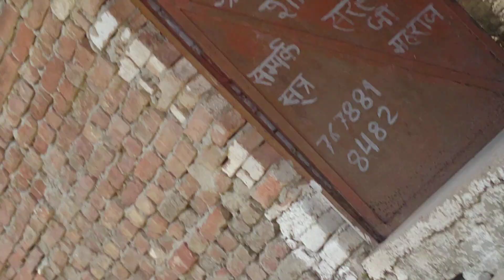AWGP@48th जून२७ तीर्थसेवन नैमिशारण्य श्री चक्रतीर्थ श्रीरामसाधना आरण्यक odiya baba आश्रम